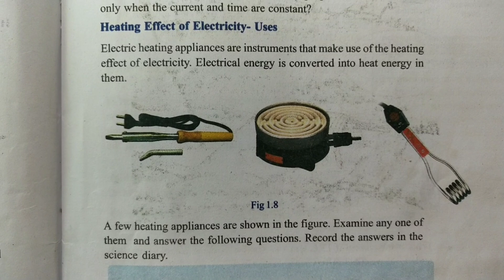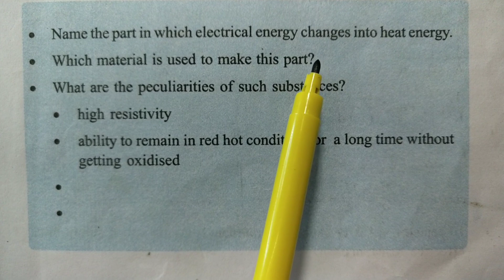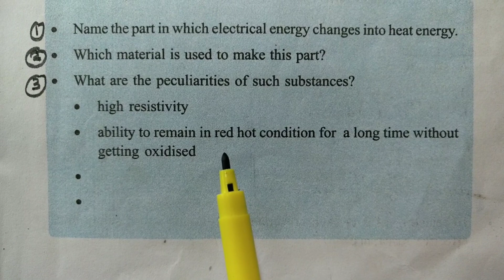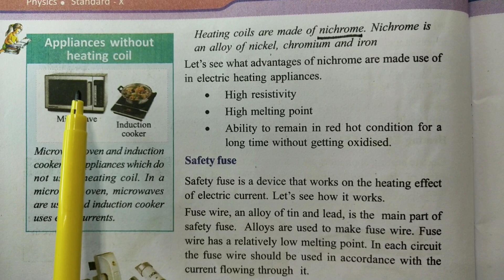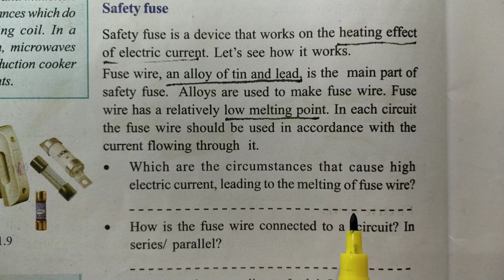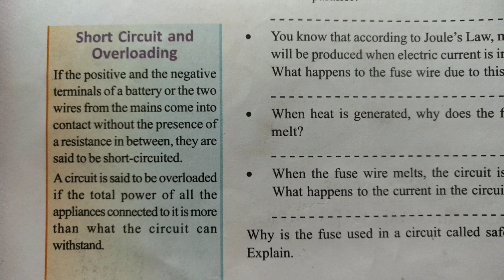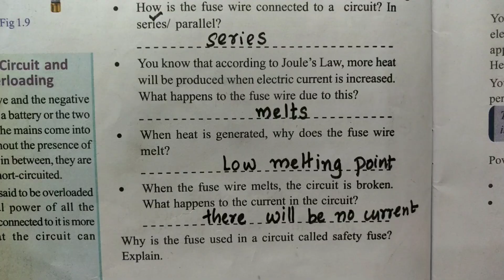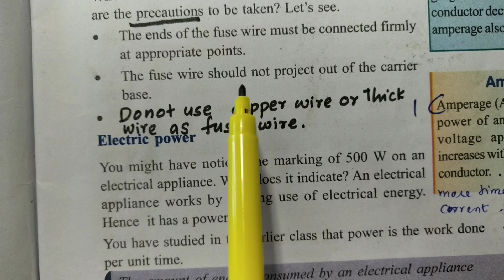Safety fuse SSLC Physics Unit 1 Effect of Electric Current Part 7 Easy Explanation.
Safety fuse SSLC Physics Unit 1 Effect of Electric Current Part 7 Easy Explanation From Learn with Smitha Teacher.

 സ്മിത ടീച്ചറുടെ 8-12 കെമിസ്ട്രി ക്ലാസുകൾ നൽകുന്ന ചാനൽ